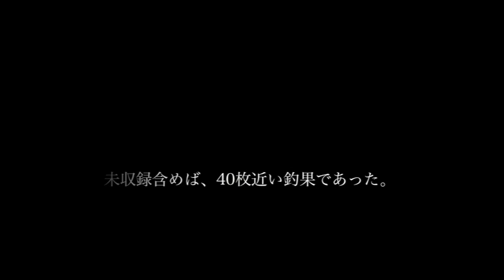グレ19連発！技の極み、ここにあり！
2013年11月、大分県米水津の磯で山元名人がグレを釣りまくりました。
動画では19枚のグレを取り込んでいますが実際は、その倍以上を釣り上げています。
午前7時〜午後2時半までほとんど休まずに竿を出し続けるそのパワーとバイタリティーが、名人技の源泉であることを認識させられました。